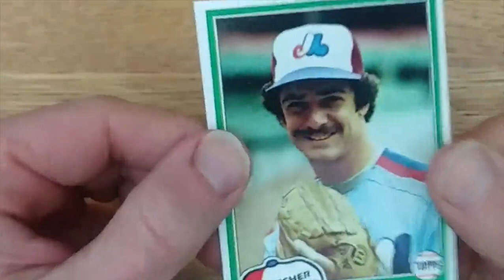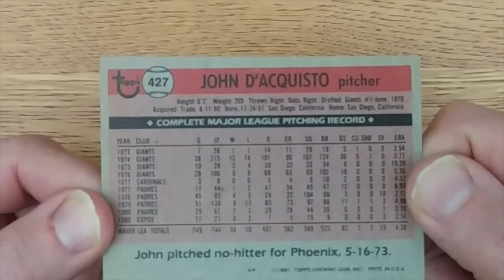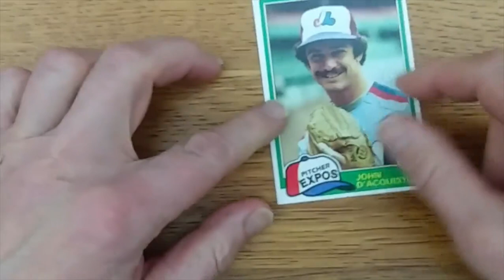1981 Topps John D'Acquisto - Card of the Date for April 27, 2020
1981 Topps John D'Acquisto - Card of the Date for April 27, 2020
Card number 427 to celebrate 4/27!
Come back each day for a card to celebrate that day's date ... every day until the baseball season finally begins -- whenever that may be!